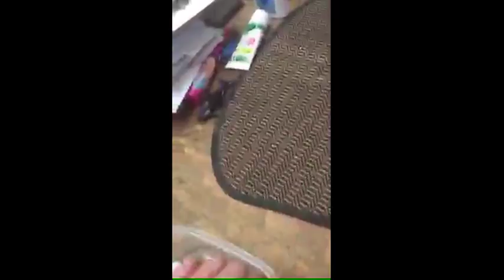Went to the ballpark